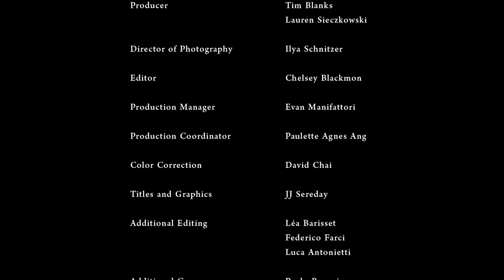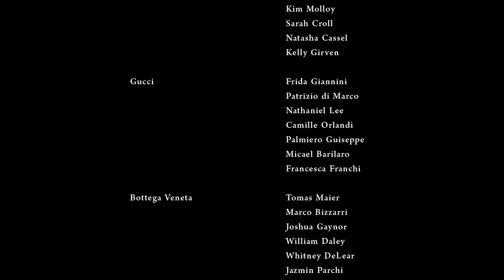The Front Row AW14 | A High Fashion Documentary | Kering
140329-IDM Kering Front Row AW14